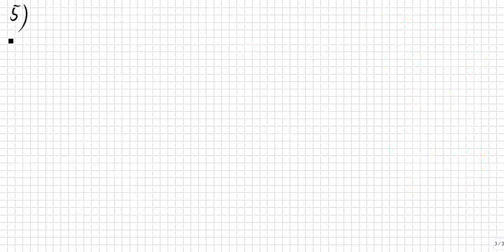Exponentialgleichungen lösen mit Probe, Übungsaufgabe 5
Bitte, helfen Sie uns Endlich wieder (Sapere aude!) Aufgaben mit Lösungen, immer Schritt für Schritt, also einfach: Beide Seiten der Gleichung so lange umformen, dass man einen Exponentenvergleich durchführen kann, weil die Basen gleich sind. Das vereinfacht das Lösen sehr.
Später logarithmieren wir, um die Gleichung zu lösen.
Eine schöne Übung zum Umstellen von Exponential-Gleichungen, Zusammenfassen von Termen und zum Ausklammern mit Tricks des Erweiterns. Algebra.

Nebenbei: Viele Leute sagen auch "X-Rechnen" oder "X-Rechnungen" statt "Gleichungen lösen".

10 2014_02_13 :zzzzz_intern